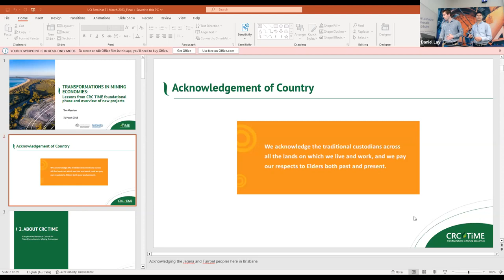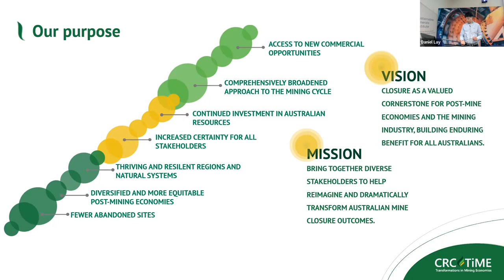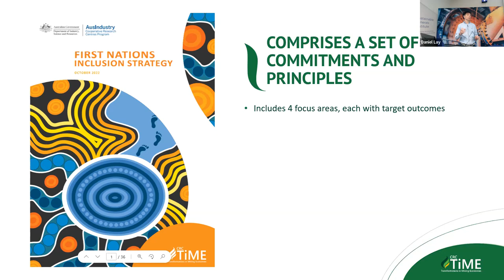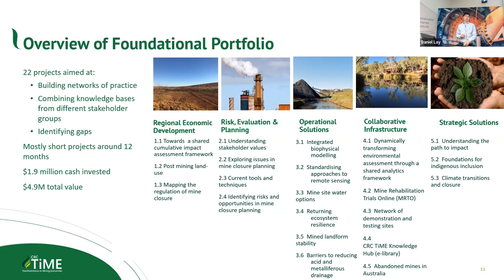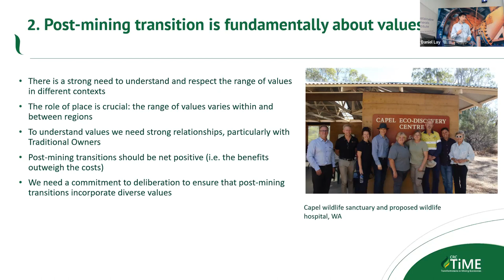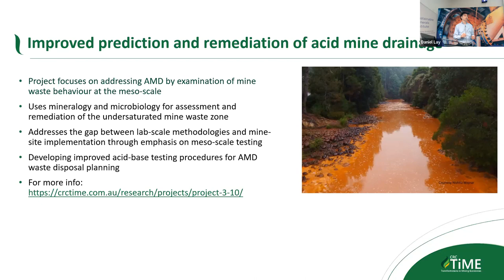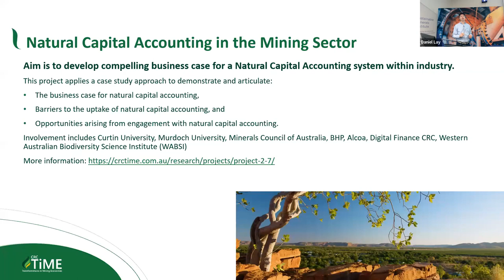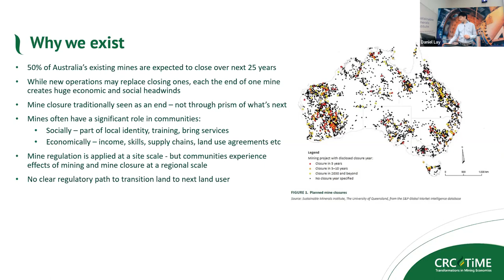Transformations in mining economies: lessons from CRC TiME foundational phase... - Prof Tom Measham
In this JKMRC Friday Seminar, CRC TiME Research Director Tom Measham discusses the learnings from CRC TiME's foundational phase and what they mean for future phases.

Prof Measham has over 25 years’ experience in designing and delivering integrated research programs focused on regional communities, the resources sector and transition. His research focuses on social and economic dimensions of mining and energy across Australia including regional development, community aspirations, employment, income equality, demographics, social licence, regional governance and climate adaptation.